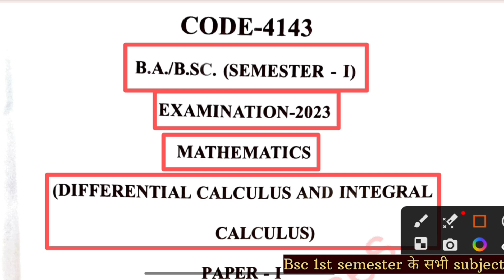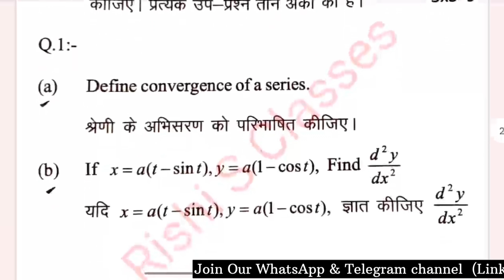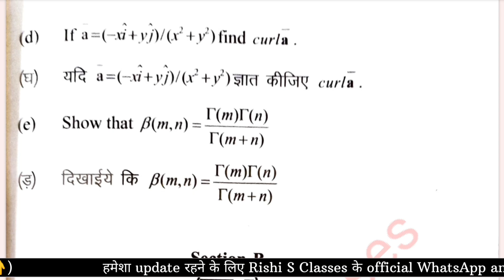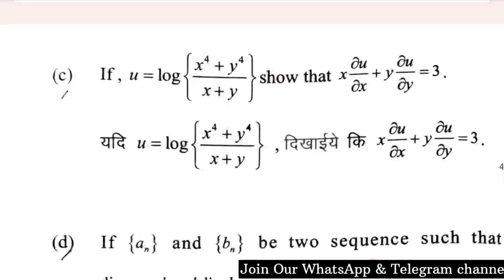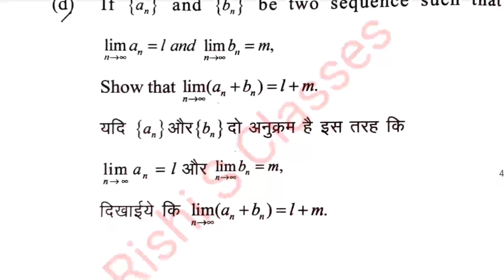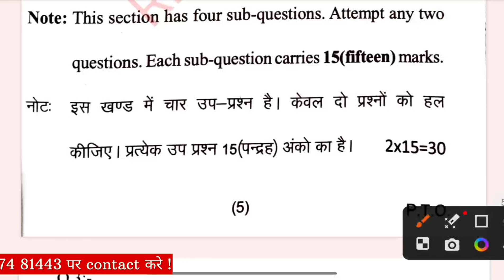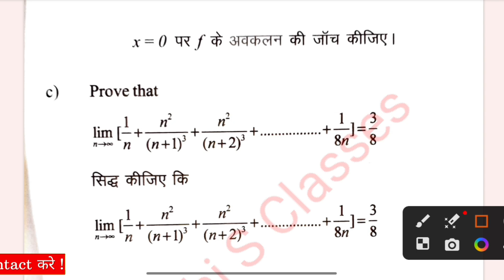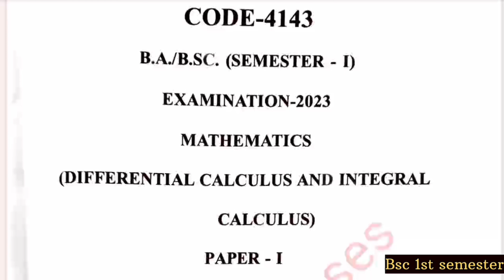Bsc 1st sem maths question paper 2023 PRSU | Differential calculus and integral calculus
Bsc 1st sem maths important questions 2023
Bsc 1st year 1st semester maths
Bsc 1st sem maths important questions
Bsc 1st sem maths question paper 2023 prsu

📚 BSc 1st Semester Maths Book

📚 BSc 1st Semester Physics Book

📚 BSc 1st Semester Chemistry Book(In hindi)

📚BSc 1st Semester Chemistry Book(In English)

📚BSc 2nd Semester Chemistry Book(In hindi)

📚BSc 2nd Semester Chemistry Book(In English)

◆ PINTREST : @rishithakur1_0

🔥 Remember every new video 8:00 AM